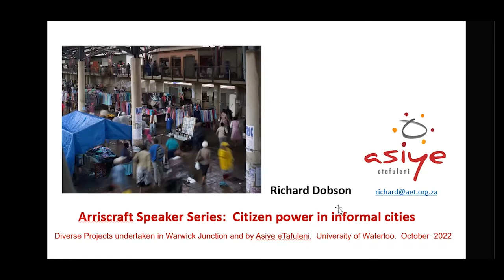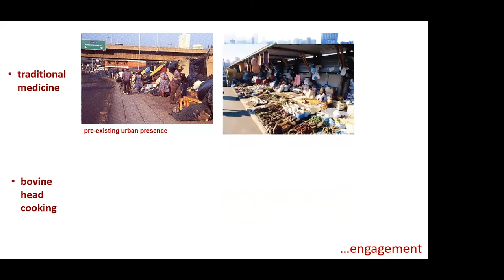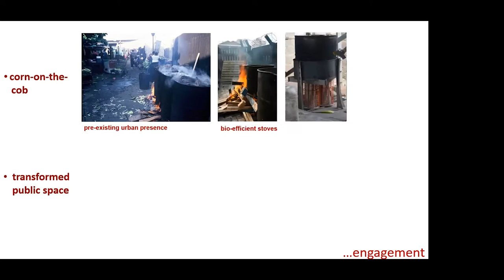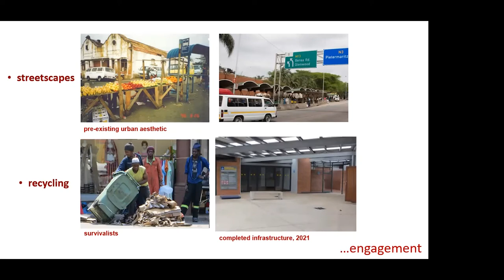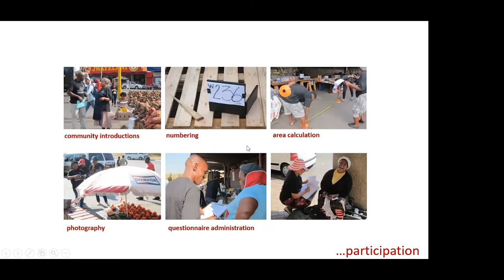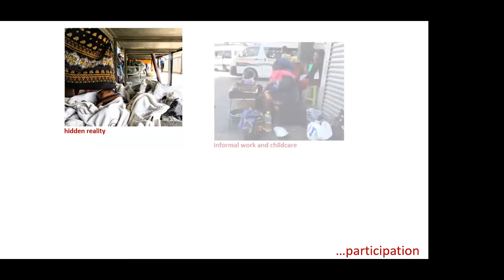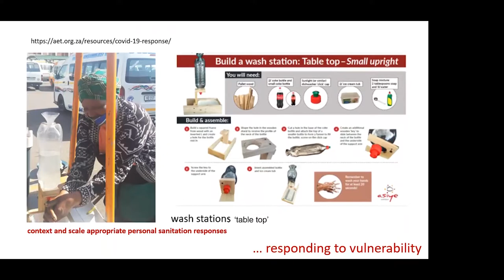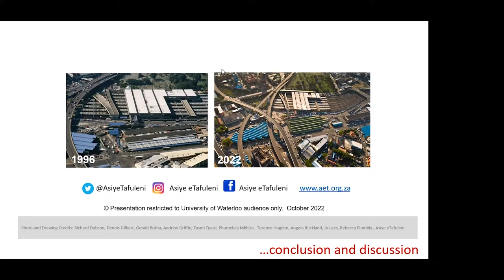Praxes of Care: Communication | Citizen power in informal cities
Moderated by: David Fortin, University of Waterloo School of Architecture
This is the third in a series of five lectures on the topic of communication.

Praxes of Care asks, “what is an architecture of care?” Over four terms–Fall 2021 to Winter 2023–a series of conversations will bring together two or more architects, designers, researchers, artists, activists, and care workers to discuss care processes according to the themes of Attention, Action, Communication, and Maintenance. The series is curated by faculty, staff, and representatives of student groups: Treaty Lands Global Stories, Bridge, and the Sustainability Collective. Recent calls for change have shifted the discipline toward the underlying social and ecological processes enabled by the production of architecture. By listening to and learning about care practices from interdisciplinary perspectives, we can begin to reshape the discipline of architecture into a form of care.